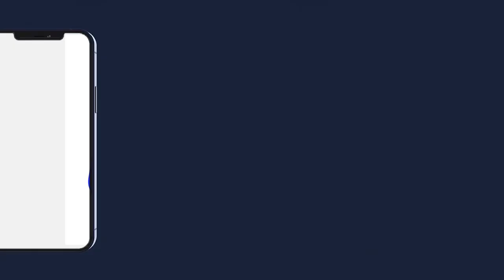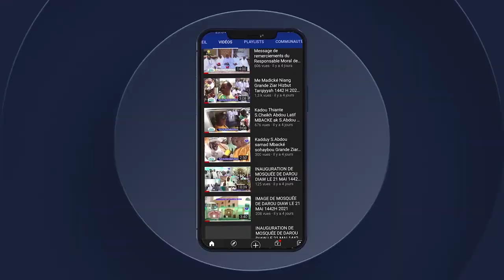DISCOURS DE S.FALLOU ABDOU KHDER MAGAL JULLIG GÈEJ GI LE 20 21 SEPTEMBRE 1444 H2022 A DAKAR DIAMALAY